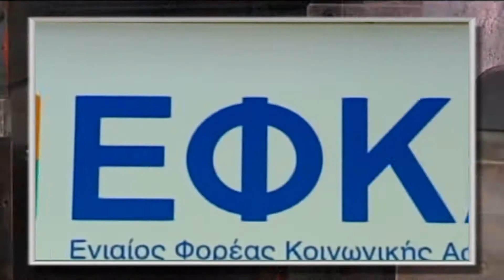ΑΥΡΙΟ ΤΕΤΑΡΤΗ 9 ΑΥΓΟΥΣΤΟΥ | Kontra Channel Hellas